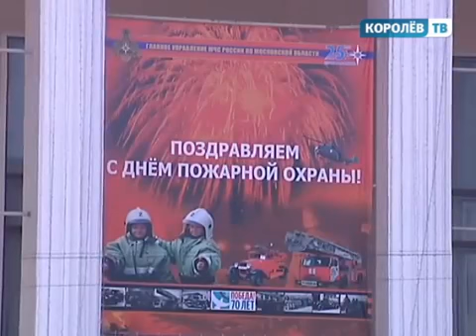В Королеве подмосковные пожарные устроили праздничное шоу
Более 10 расчётов пожарной техники прибыли на площадь центрального дворца культуры. Спасатели со всего Подмосковья в Королеве устроили шоу в честь своего профессионального праздника.